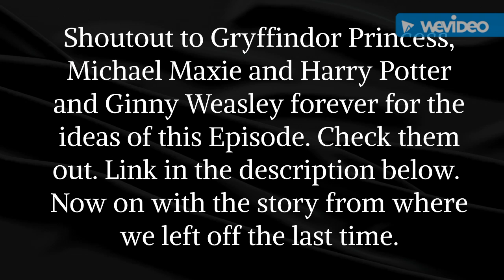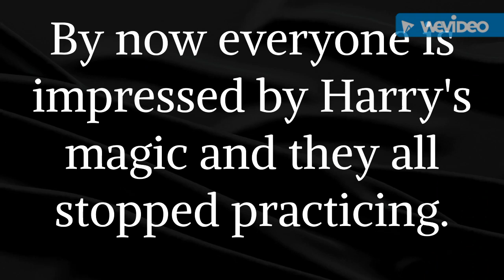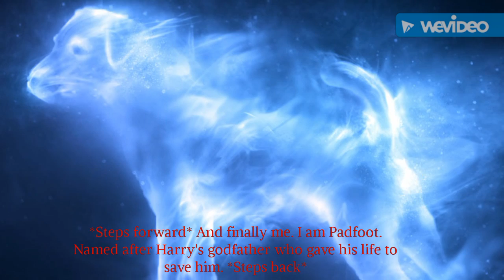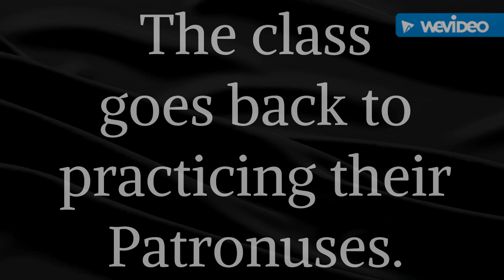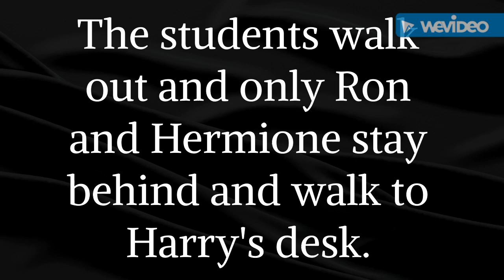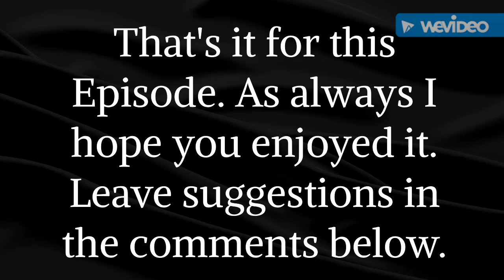Harry Potter - After the War Episode 29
My own Harry Potter story in the 19 years after the War. Also Check out GINNY WEASLEY RULES and Joseph's channel.